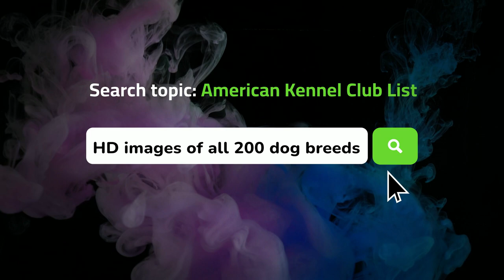🔥4K Images of 200 Dog Breeds {Part 1}🔥Using AI Generated Art Images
Today, we are going to embark on an exciting ai art journey to explore the world of dogs. We will be taking a look at high definition macrophotography images we created with the help of ai art generating tools like Midjourney. In this video, we’ll cover the first 10 dog breeds along with what country they were first bred and the year they were first registered with the American Kennel Club (AKC). This list is going to be divided into multiple parts, and in this video, we'll be exploring the first 10 breeds in our alphabetical dog breed list. There are 200 total dog breeds on the AKC list as of 2023, so without further ado, let's dive in!

Before we begin, let's take a quick look at how this list is structured. The data we have here shows the year each breed was registered with the AKC, followed by the name of the breed and country of breeding origination. It's fascinating to think that these breeds have been around for so long and have been an integral part of human life for centuries.

Let's start with the Affenpinscher, which was registered in 1936. This small but fearless dog breed is known for its mischievous and playful nature. Its adorable looks and lively personality make it a popular choice for pet owners all over the world.

Next up is the Afghan Hound, registered in 1926. This majestic dog breed is known for its long and silky coat, which requires a lot of grooming. Its regal appearance and graceful movements make it a popular choice for dog shows and competitions.

Moving on to the Airedale Terrier, registered in 1888. This versatile dog breed is known for its intelligence, loyalty, and affectionate nature. They were initially bred for hunting, but they're now a popular choice for families due to their friendly and playful demeanor.

The Akita, registered in 1972, is a large and powerful canine breed that originated in Japan. They are known for their loyalty and protective nature, making them excellent guard dogs. They're also quite intelligent and easy to train, making them a popular choice for families.

Next on our list is the Alaskan Malamute, registered in 1935. This dog breed is known for its strength and endurance, making it a popular choice for sled pulling and other heavy-duty tasks. They're also quite friendly and make great family pets.

The American English Coonhound, registered in 2011, is a relatively new dog breed that was developed in the United States. They are known for their excellent hunting skills and make great companions for outdoor enthusiasts.

The American Eskimo Dog, registered in 1994, is a beautiful and intelligent breed that was initially bred for herding and guarding. They're known for their white fluffy coat and playful personality, which makes them a popular choice for families.

The American Foxhound, registered in 1886, is a highly energetic and athletic canine breed that was initially bred for hunting. They are known for their excellent sense of smell and make great companions for those who enjoy outdoor activities.

The American Hairless Terrier, registered in 2016, is a unique breed that doesn't have any hair. They're known for their playful and affectionate nature. They're also hypoallergenic, making them a great choice for people with allergies.

Last but not least, we have the American Staffordshire Terrier, registered in 1936. This breed is known for its strength and loyalty, making them excellent guard dogs. They also have a friendly and affectionate nature, which makes them great family pets.

And that concludes our journey through the first 10 dog breeds registered with the AKC. We hope you found this video informative and enjoyable.